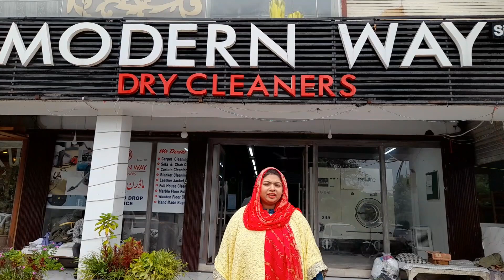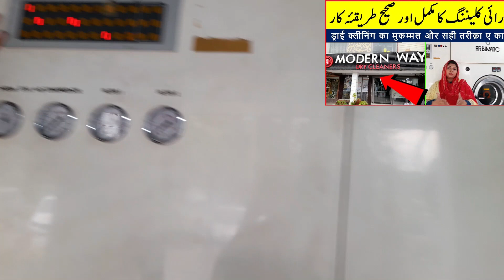What Really Happens At The Dry Cleaner?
In this video we're going to visit on Dry Cleaning Laundry Shop and see "What Really Happens At The Dry Cleaner?". Dry cleaning is typically used on clothes and fabrics that cannot withstand the rigors of a standard home washer and dryer. This process preserves the desirable qualities of many fabrics and helps to prevent shrinking and stretching. It also eliminates the need for more time-consuming hand washing. Most dry cleaners also offer wet cleaning for washable items like starched shirts, slacks, and household linen.

★ Modern Way Dry Cleaners(Islamabad):
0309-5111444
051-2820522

0:00 Content
0:16 A visit To Laundry Shop
0:46 Introduction
2:17 All Process
6:07 Thank You
6:30 Flashback
6:58 Review
7:48 End